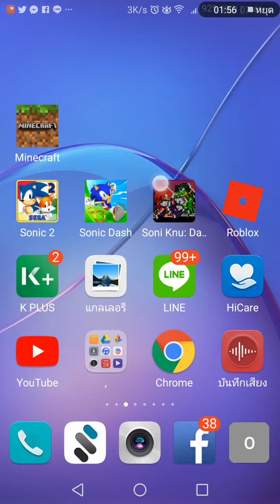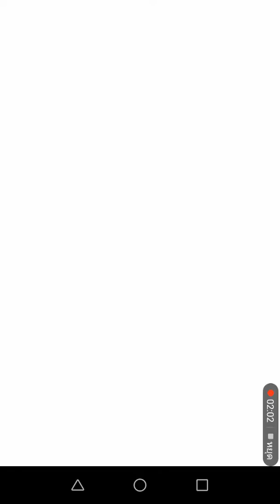Djdhsnsndjs djsnsnsmmsndssm the